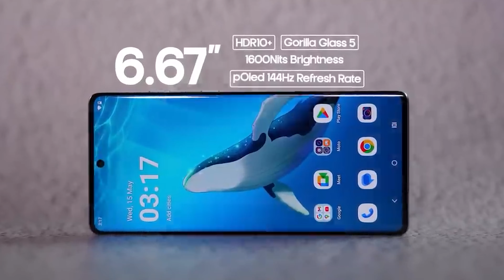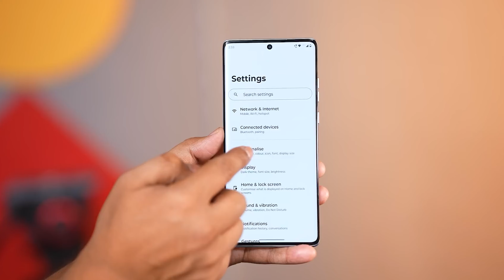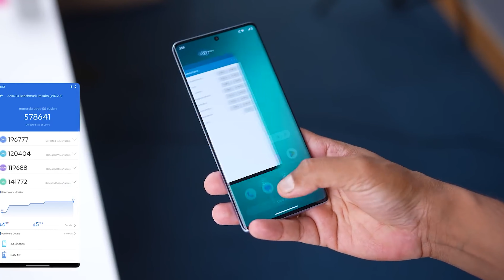moto edge 50 fusion full review | after test